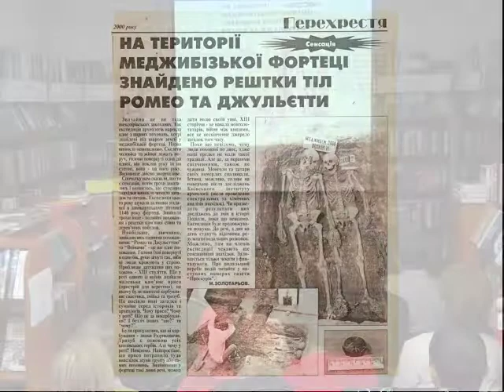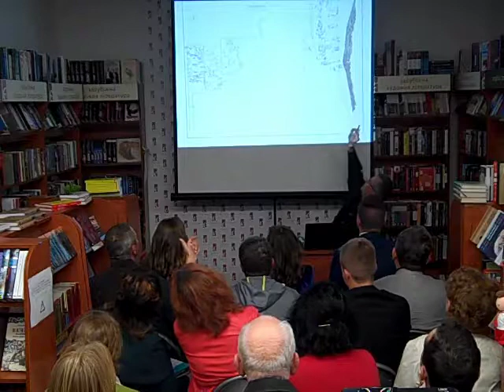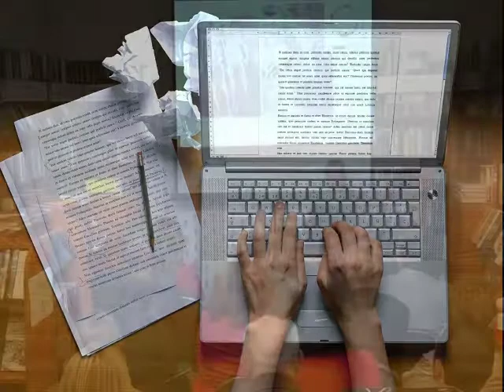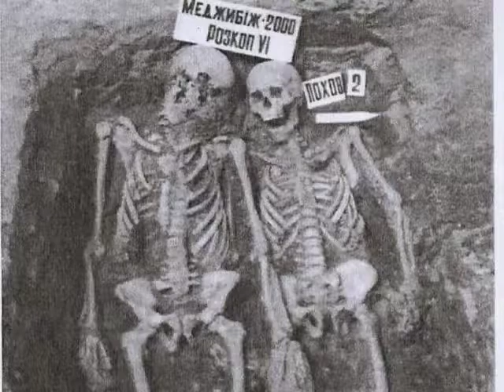Двоє з Меджибізької фортеці. Історія кохання